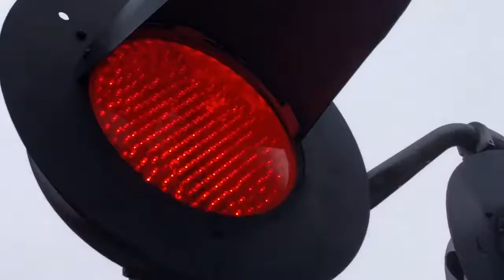UP 6535 West @ Oakland, MO 2/17/2020